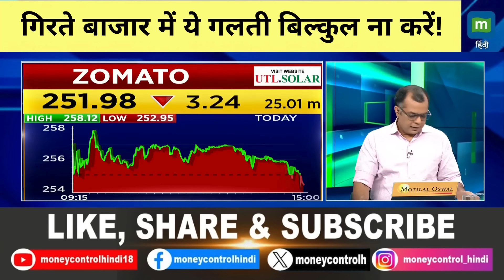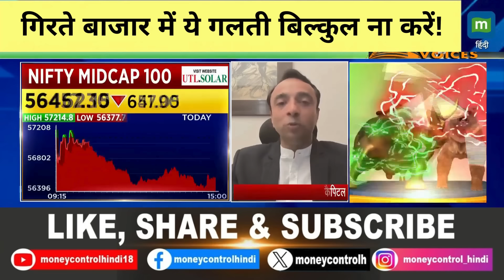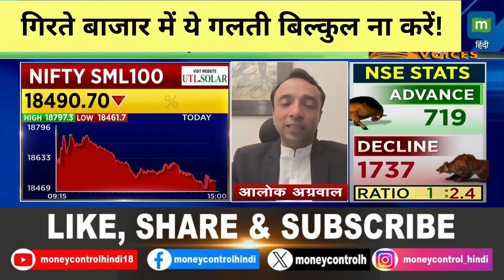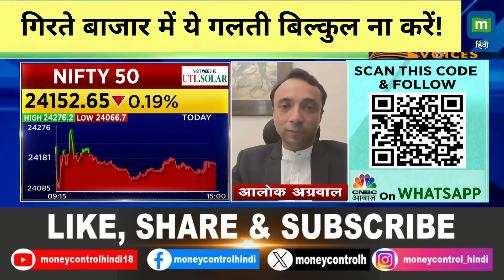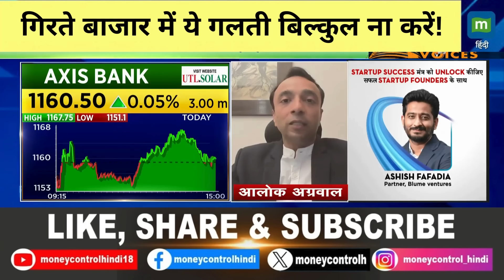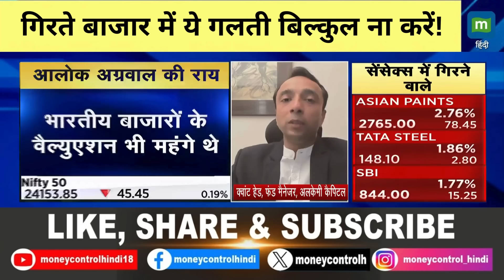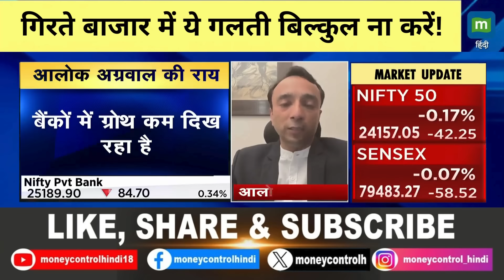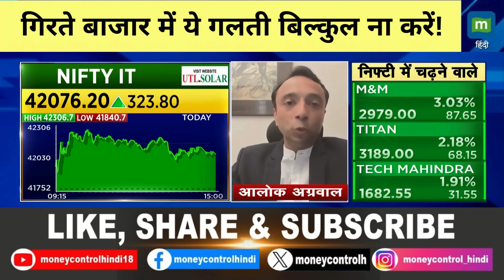Stock Market Crash | गिरते बाजार में ये गलती बिल्कुल ना करें!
MarketsWithMC | गिरते बाजार में ये गलती बिल्कुल ना करें! | Stock Market Crash